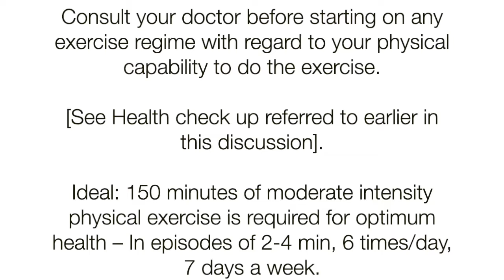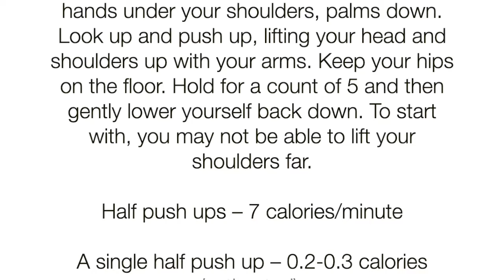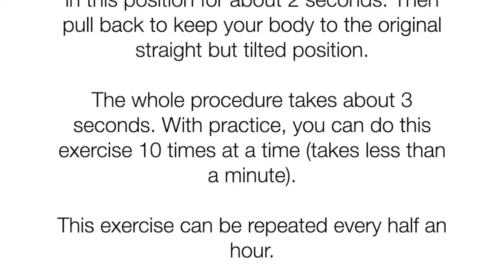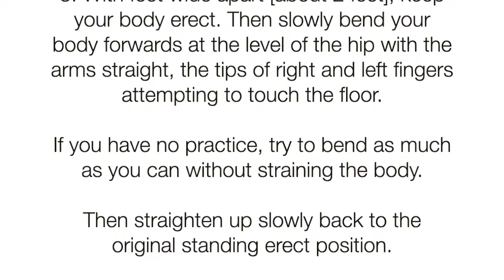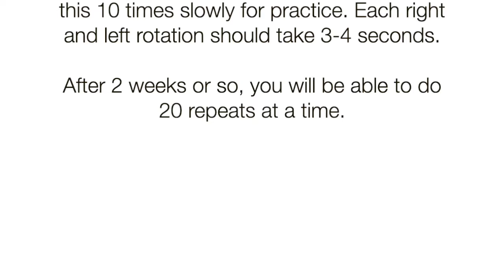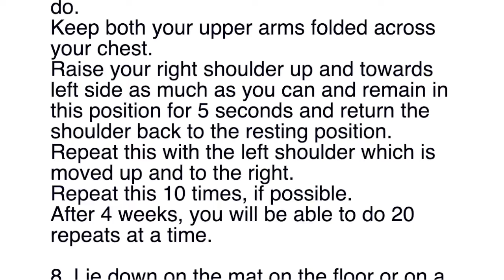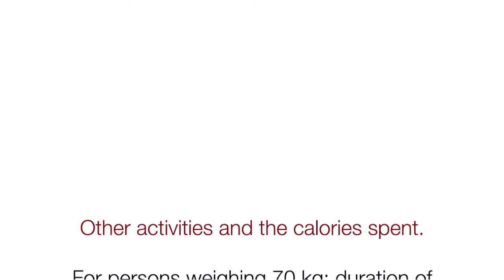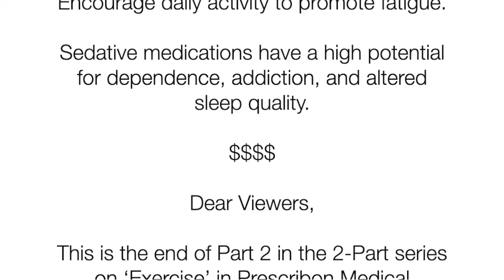Exercise Part 2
Prescribon Medical Education Series - Exercise - Part 2